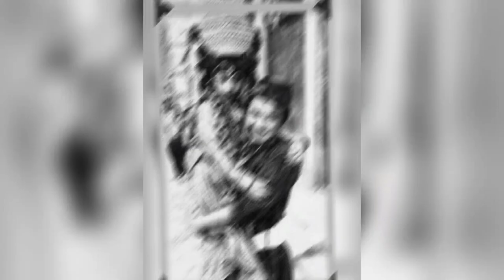First nepali singer |Seturam shrestha |[सेतुराम श्रेष्ठ ] पहिलो नेपाली गायक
first nepali singer seturam shrestha(pradhan).who record song "rajamati"in mumbai India.he was renoun singer of that time.solute to him and his song